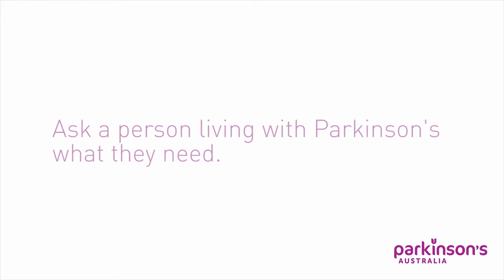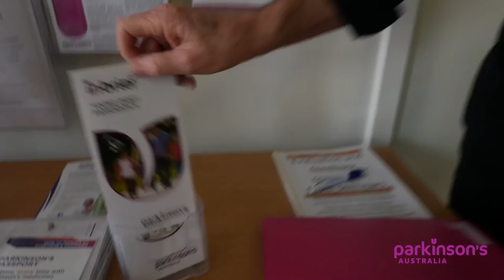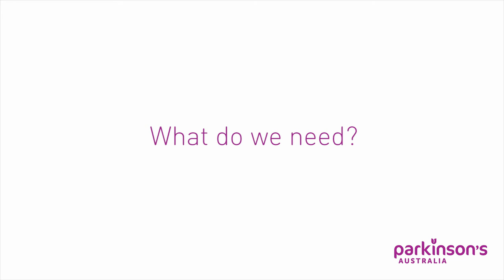Living with Parkinson's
Parkinson's Australia launched the findings of the 2015 Deloitte Access Economics report on Living with Parkinson's at Parliament House and presented this video to help politicians better understand the needs of the community.